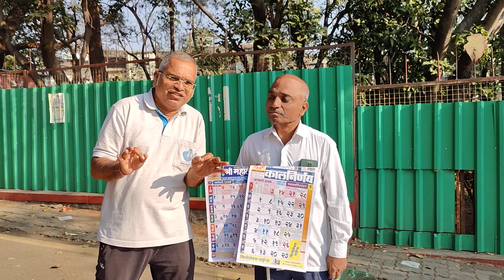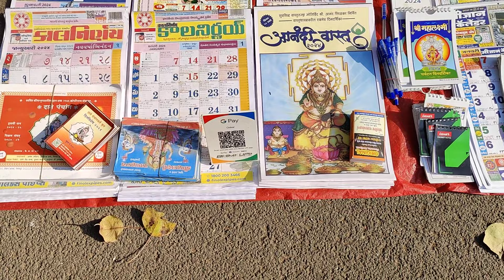पैसे आणि इज्जत मागायला नाही तर कमवायला शिका.